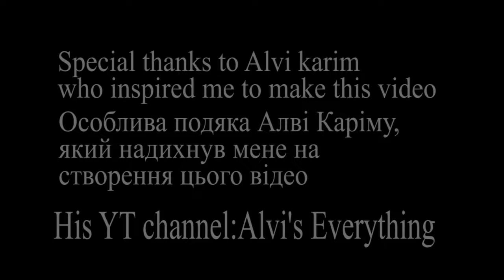Song for Homeanimations Part 4